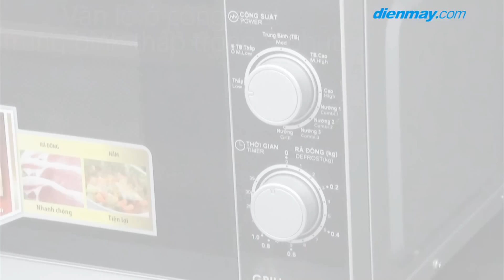3 bước làm bánh Flan bằng lò vi sóng